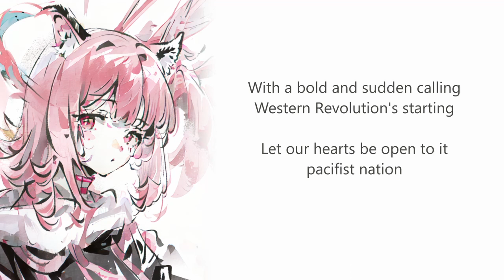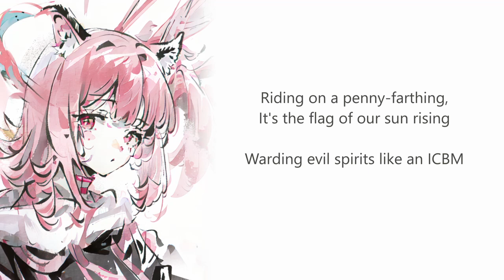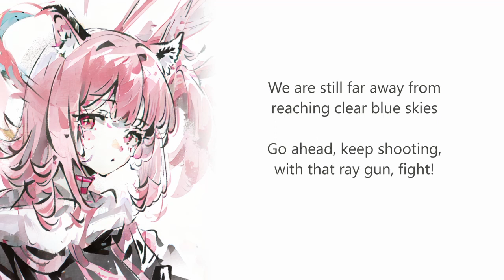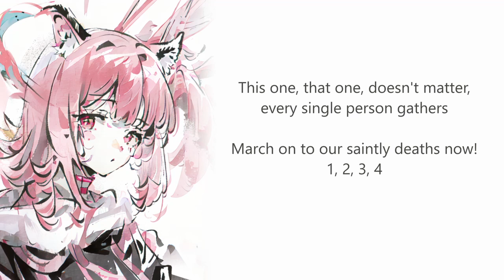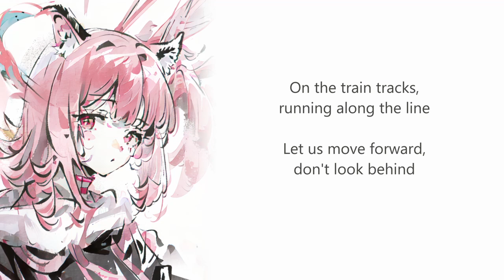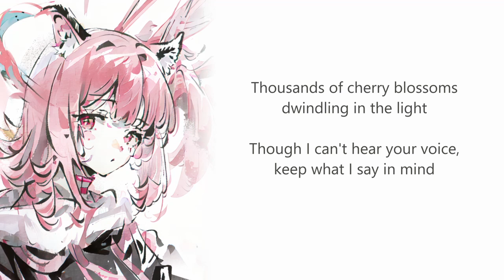千本桜 (Senbonzakura) - jinja yagi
⋆｡°✩ 𝗝𝗜𝗡𝗝𝗔 ⋆｡°✩
With a bold and sudden calling
Western Revolution's starting
Let our hearts be open to it pacifist nation
Riding on a penny-farthing, It's the flag of our sun rising
Warding evil spirits like an ICBM

On the train tracks, running along the line
Let us move forward, don't look behind
Boys and girls becoming like samurai
Just like those from our previous life

Thousands of cherry blossoms dwindling in the light
Though I can't hear your voice, keep what I say in mind
This bouquet that surrounds
Is iron poison, see?
Looking down at us from that big guillotine

Darkness has just engulfed the universe we know
The lament that you sing can't reach ears anymore
We are still far away from reaching clear blue skies
Go ahead, keep shooting, with that ray gun, fight!

Veterans who've trained through struggles are now officers in battle
Here and there, we see the harlots in procession
This one, that one, doesn't matter, every single person gathers
March on to our saintly deaths now!
1, 2, 3, 4

Passing through the gates on the mountain peaks
Escaping this world, kill all the evil fiends
Surely this will end in a denouement
Among the crowds giving their applause

We are still far away from reaching peaks of hope
Go ahead, keep shooting, use the flashing bolt!

That bouquet that surrounds
Leaping down to us from that big guillotine

Once your song can be heard, we'll dance with all our might
Go ahead, keep shooting, with that ray gun, lead!

Vocal: Jinja Yagi
Final Master: @wh1teskyy
Lyric: Lizz Robinett
Piano: Jarvis Phan
Original Production: Kurousa-P

✧･ﾟ: *✧･ﾟ:* ･ﾟ✧*:･ﾟ✧✧･ﾟ: *✧･ﾟ:*  *:･ﾟ✧*:･ﾟ✧✧･ﾟ: *✧･ﾟ:* ･ﾟ✧*:･ﾟ✧